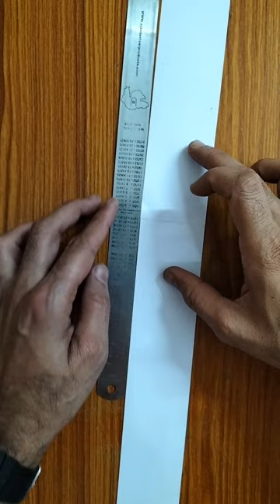Paper Toy Antistress Transformer । RAW DIY full hd Tutorial Video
Paper Toy Antistress Transformer

Material Required
A4 Size Paper 2 sided different colour
Glue
paper cutter/ scissors

very simple DIY